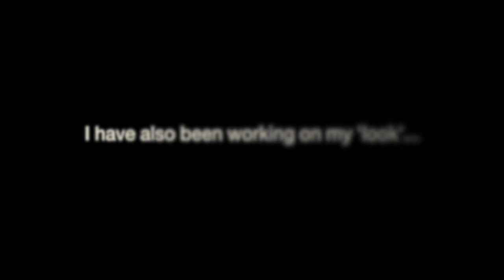Marlain's Vlog: The Process - The Music The Look The Crowdfunding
Episode 3: Sneak peek of some of the pre-production of the new EP,  photoshoot featuring beauty artist Eleni Thomopoulou,  reactions to the crowdfunding results coming in and an appeal to find my artist name!